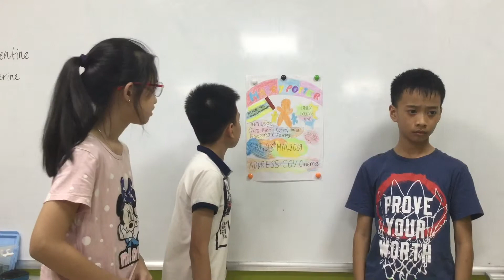CEC | Mini-project 2: Film Festival | Hồng Ngân - Đình Phương - Minh Tú